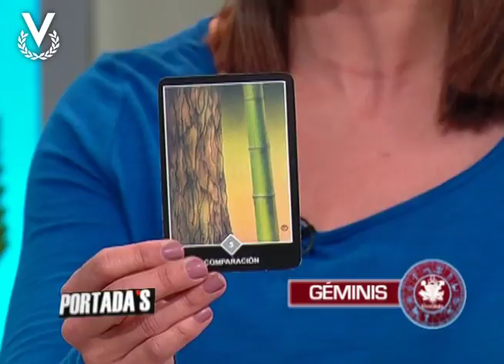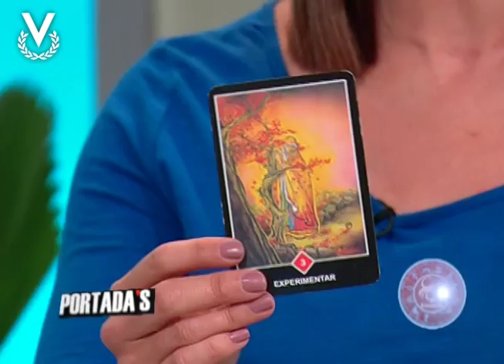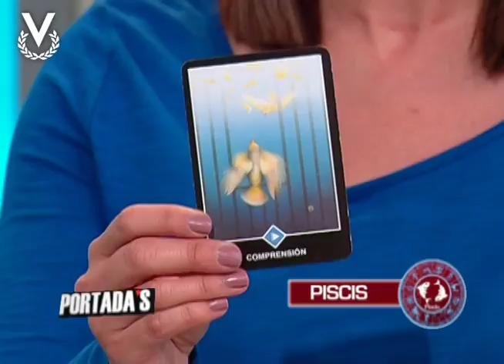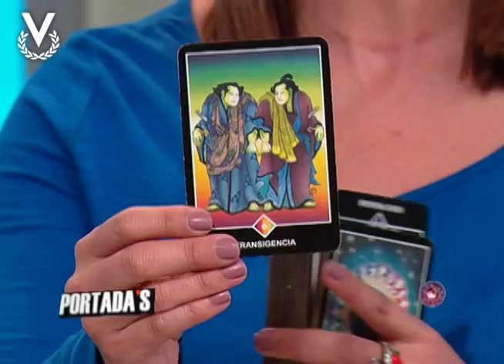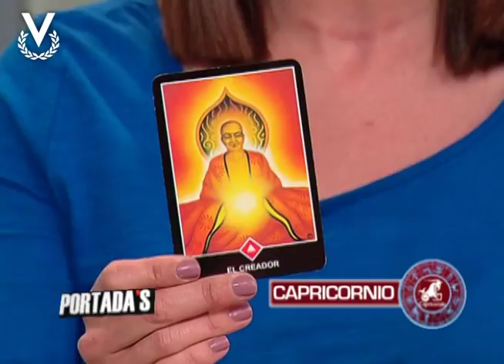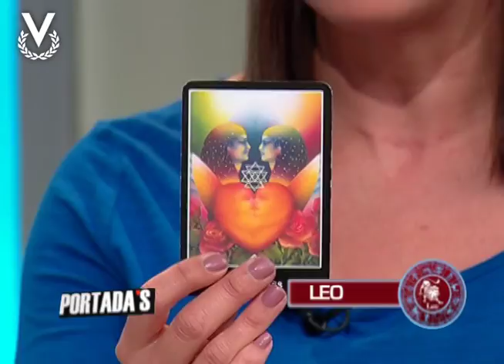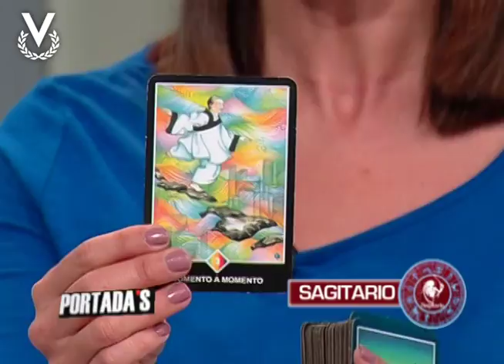Mensaje Astral - 29/05/2018